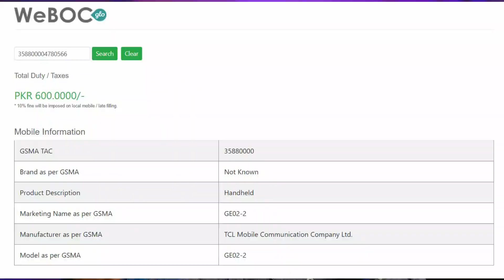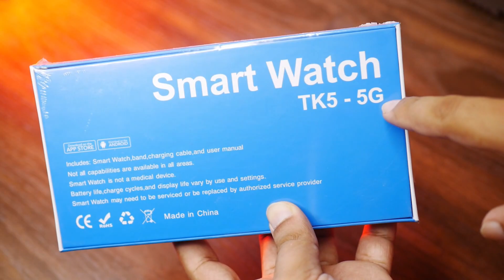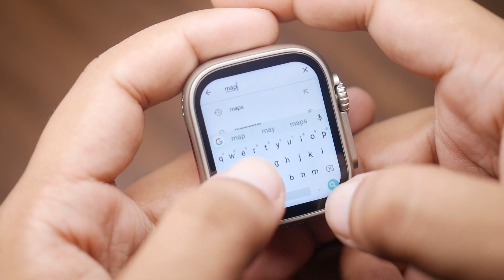TK5 5G Ultra Smart Watch Sim Supported Android Watch🔥4GB RAM 64GB ROM🔥Powerful Smart Watch On Earth🔥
TK5 5G Ultra Smart Watch Sim Supported Android Watch🔥Most Powerful Smart Watch On Earth🔥Better Than Apple Ultra Smart Watch

🎁 Free Cash on Delivery for All
👍Above Mention Price Can Be Different From Present Price So Check Latest Price
🌟 MTech Store 🌟 is a Leading Tech Accessories Store of Pakistan. Dealing in more then 🔥 500+ 🔥 Electronic Products.

📍 Office Address:
 GF07 Ground Floor Jeff Heights Gulberg III Lahore
(Near Hafeez Centre Lahore)

and one more thing Chinese clone products can not always fulfil the claim of manufacturers due to low cost and less price they are offering.
so keep in mind before ordering.
*Packaging and *Price can also be differ depends on time
(when we restock the products manufacturers can change the packaging design and adopt new shipping rules so this can also happen)
*Watch faces of the watch can also be different according to the time.
the manufacturers keep pushing OS updates on new stocks so every new stock offer different watch faces.
Sometimes the packaging can be different from the packaging shown in the video.
due to time manufactureres upgrade the packaging & can also add or remove certain content or features.